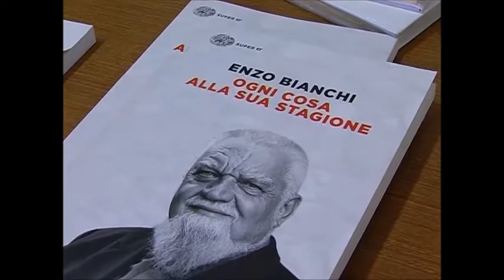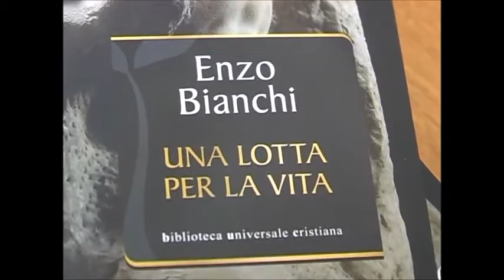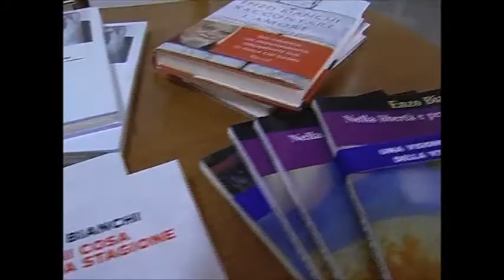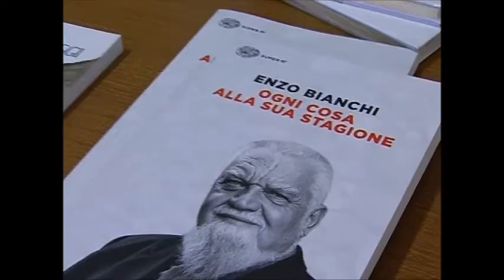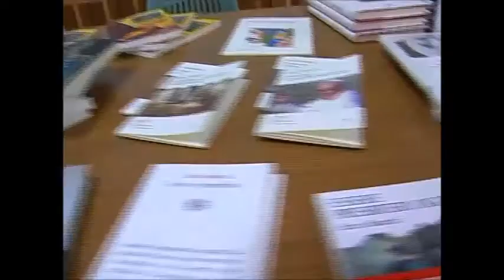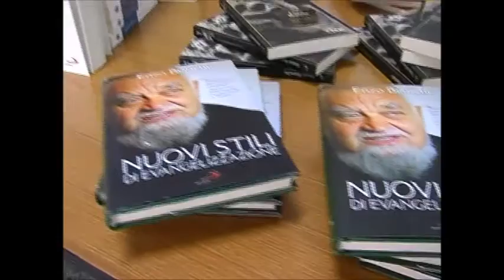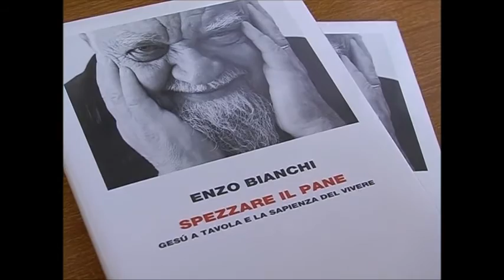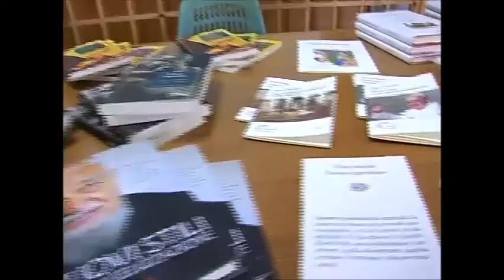Enzo Bianchi, priore di Bose a Trivento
E. Bianchi sul tema "Gesù: racconto della misericordia di Dio". Giornata organizzata dalla Scuola di Formazione P. Borsellino e dalla Caritas diocesiana di Trivento.